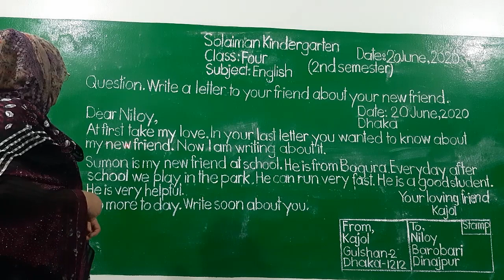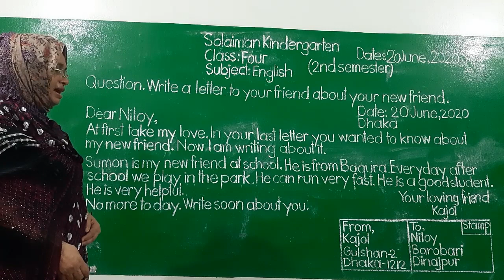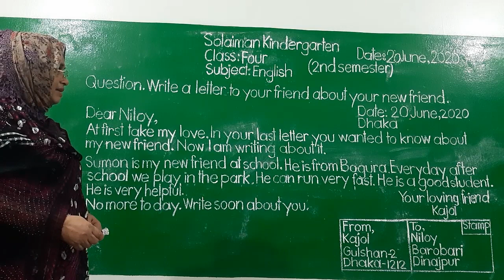Class: Four | English | Letter Writing | Solaiman Kindergarten, Dhaka